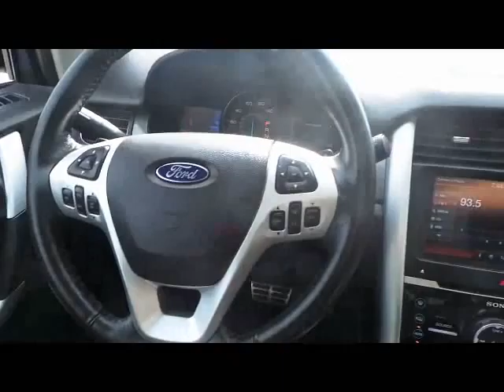Used 2013 Ford Edge for sale Asa Auto Plaza Jackson, MN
Asa Auto plaza one of the largest dealers in southern and southwest Minnesota Jackson MN used and new cars and trucks northern Iowa look for us for your next purchase of a new or used vehicle